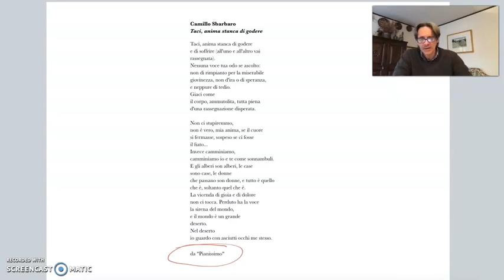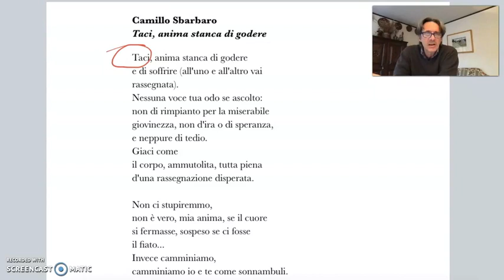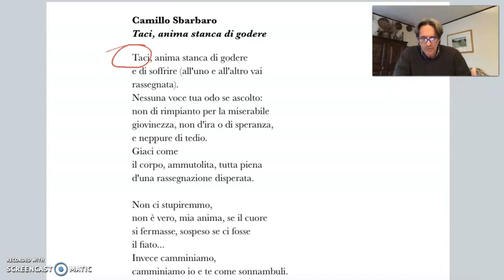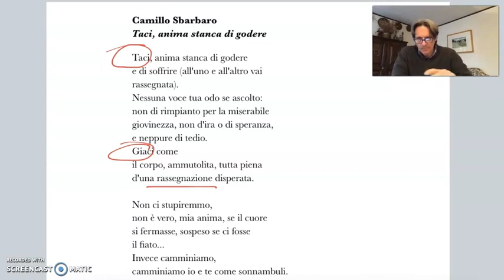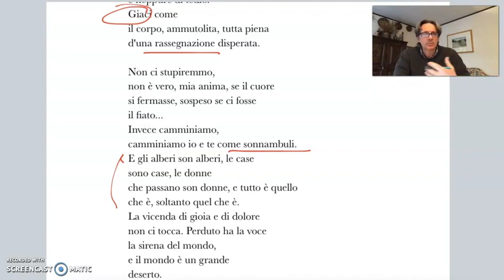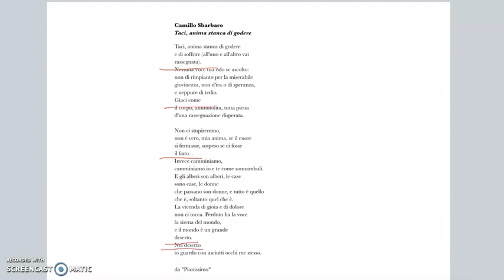Camillo Sbarbaro, "Taci, anima stanca" - lettura